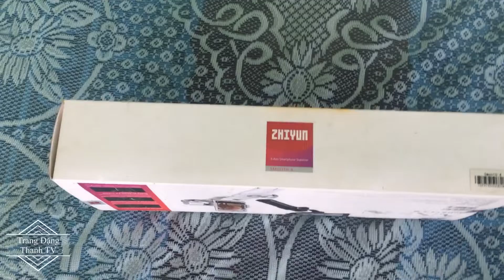Thanh lý GIÁ RẺ Gimbal Chống Rung Zhiyun Smooth 4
Gimbal chống rung Zhiyun Smooth 4
Mình không có nhu cầu sử dụng nữa nên cần thanh lý lại giá rẻ cho anh chị em nào cần.